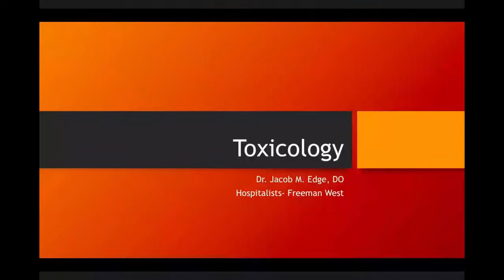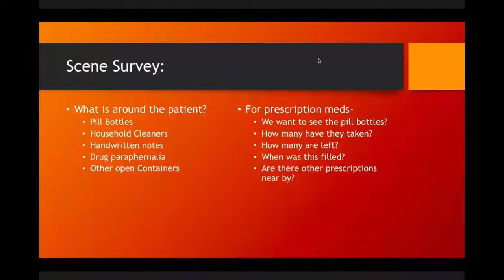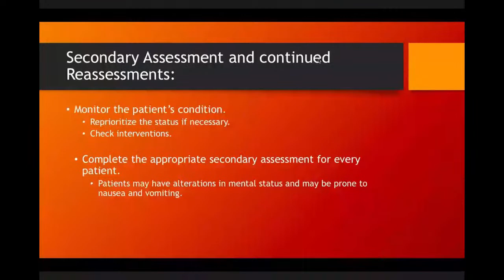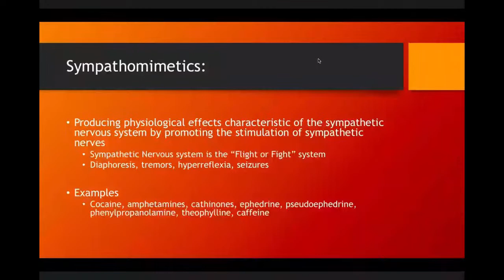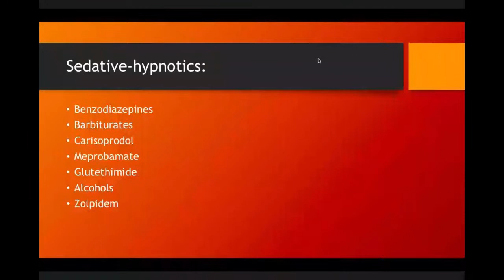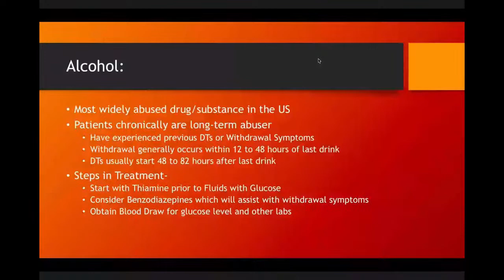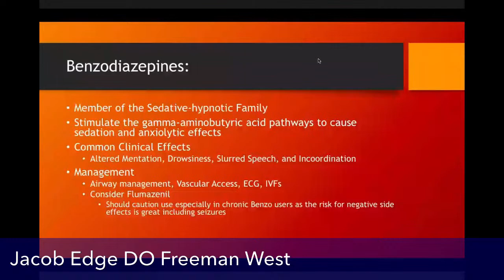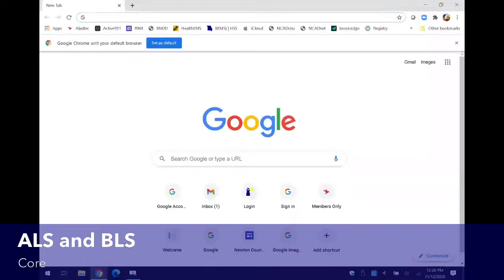Toxicology CE Renewal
Day 3 amp3

Dr Jacob Edge Freeman West -  Joplin MO

2020 Continuing Education for Joplin area Fire/EMS responders